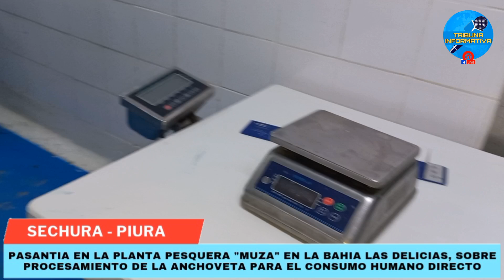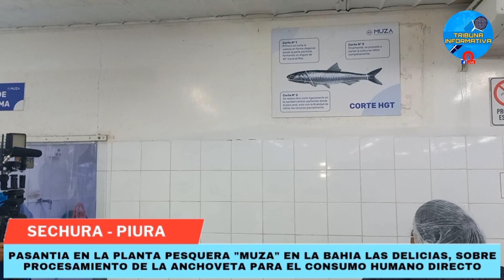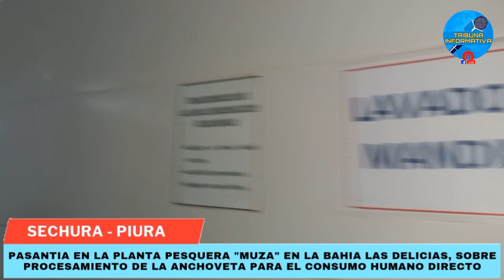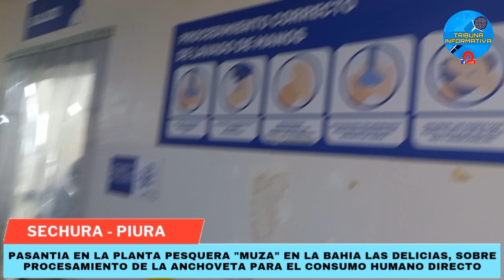Pasantia con autoridades de Razuri, conociendo proceso de la anchoveta para consumo humano